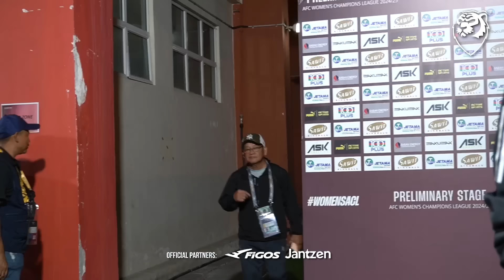Perempuan lebih baik masak di dapur? Padan muka yang merendahkan pemain wanita Malaysia! WE GO ASIA!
Vlog HM Sabah FINAL Day menyaksikan sejarah luar biasa yang dilakar oleh pemain bola sepak wanita negara - wakil Malaysia, Sabah yang dipandang rendah, mara ke pentas tertinggi Asia iaitu AFC Women's Champions League!

Terima kasih diucapkan kepada semua peminat atas sokongan dan kepercayaan terhadap pemain wanita Malaysia. Semoga kejayaan yang lebih besar dapat dilakar selepas ini!

Kami dari Harimau Malaya mengundur diri. Ada rezeki kita jumpa lagi. Sumandak power!